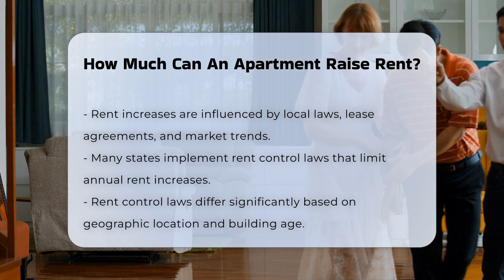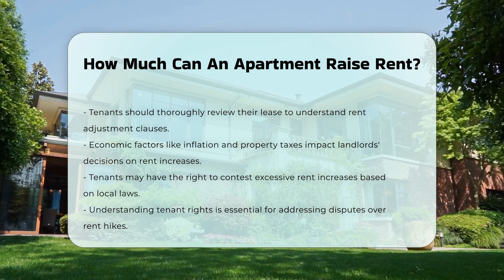How Much Can An Apartment Raise Rent? - CountyOffice.org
How Much Can An Apartment Raise Rent? Understanding the regulations surrounding rent increases is essential for both landlords and tenants. This informative video will provide a comprehensive overview of the various factors that influence how much rent can be raised. We will explore the implications of local laws, including rent control regulations that differ significantly across regions and often consider the age of the building. Additionally, we will discuss the importance of lease agreements, which may contain specific clauses regarding rent adjustments.

Market conditions play a vital role in rental pricing, and we will examine how landlords respond to changing demand for rental units. Economic factors, such as inflation and property taxes, also significantly impact rent increases, and we will explain how landlords factor these costs into their decisions.

If you are a tenant facing a potential rent increase, knowing your rights and options is crucial. This video will shed light on the ways tenants can contest excessive rent hikes based on local laws. Whether you are a landlord seeking to understand your rights or a tenant looking for guidance, this discussion will equip you with valuable insights.